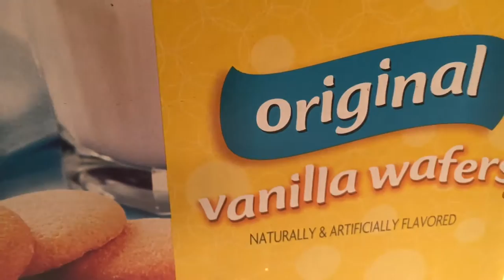Toddlers DIY| How to make banana pudding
Cara is in the kitchen again doing a spin on banana pudding! Come join in Cara's kitchen adventures on how to make a kid friendly dish! So pack your grocery bags and lets go!